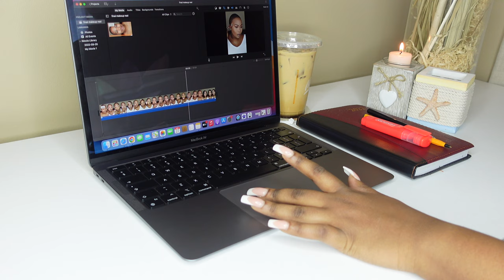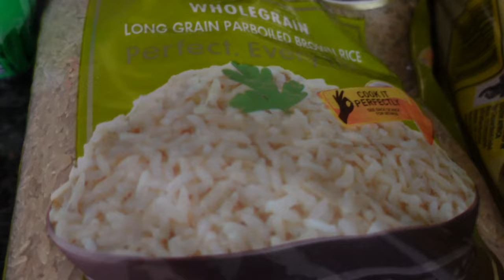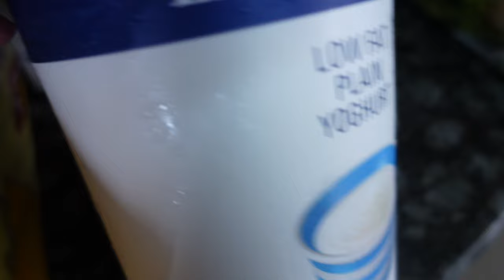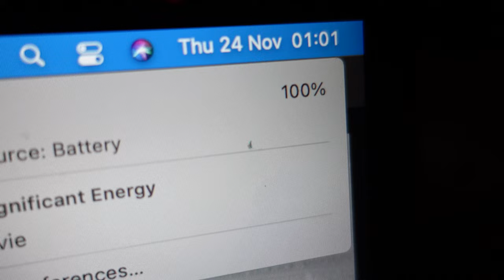VLOG: New Nails, Unboxing New Wigs , Spend Days & Nights Working With Me | VLOGMAS